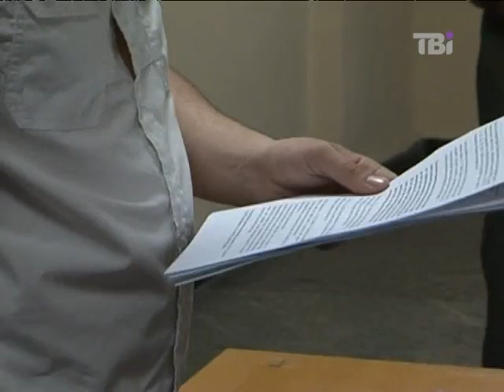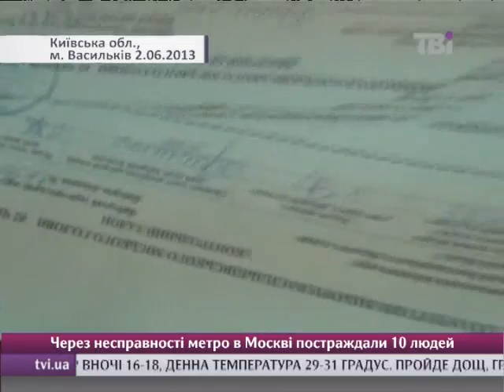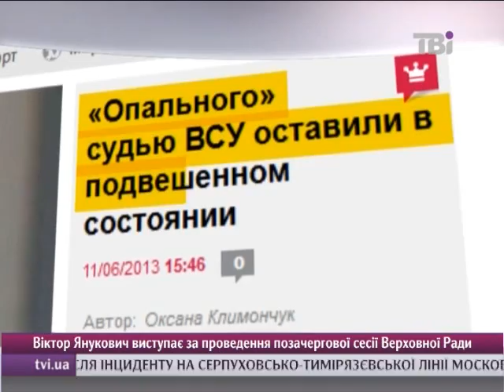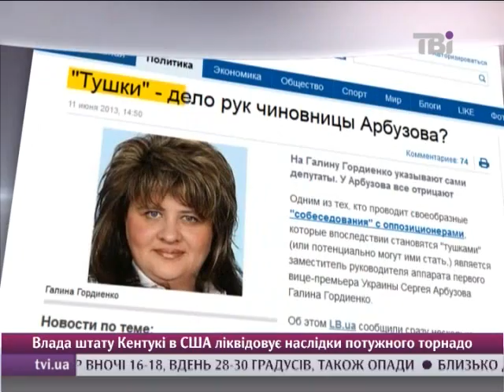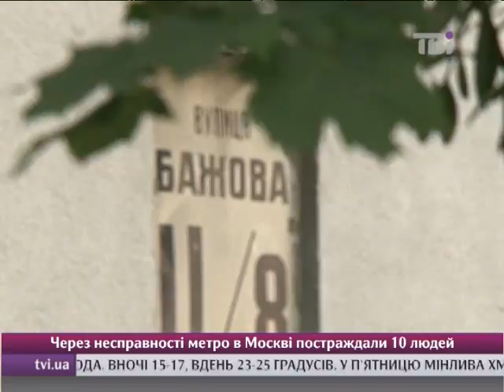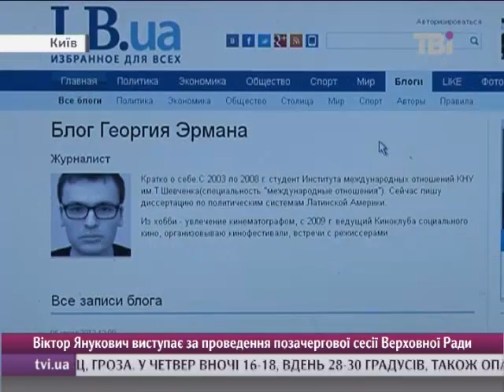Сьогодні о 18:30 від 11.06.2013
Вибори у Василькові оскаржать в Євросуді. Тимошенко не відпустять до матері.  У московському метро назвичайна подія.